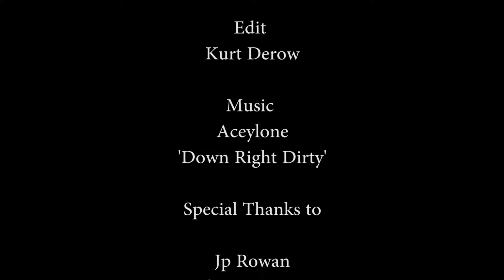2015 Cathlamet Downhill Corral - Downhill Skateboarding Competition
Productions - 2015 Cathlamet Downhill Corral - Dowhill Skateboard Competition. Cathlamet, Washington. Event organization: PDX Downhill.

Women's Downhill Final result: 1st Alicia Fillback, 2nd, Carmen Shafter, 3rd Amie Sheppard.

Men's Downhill Final result: 1st Byron Essert, 2nd Jake Wilkinson, 3rd Brandon Tissen, 4th Jordan Koehler